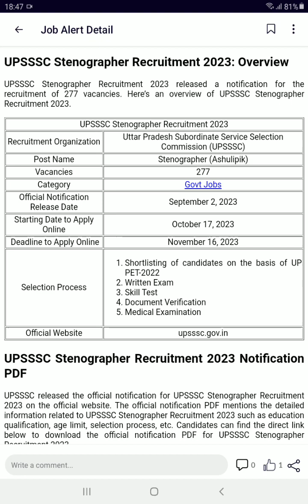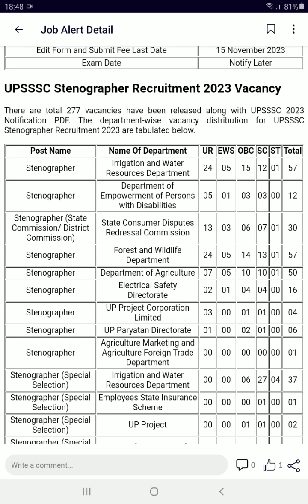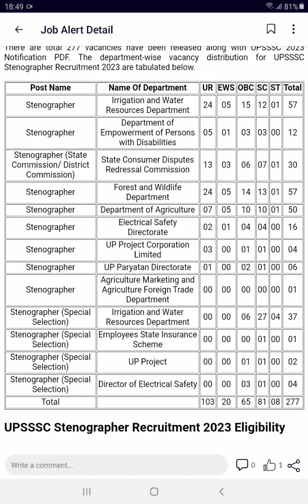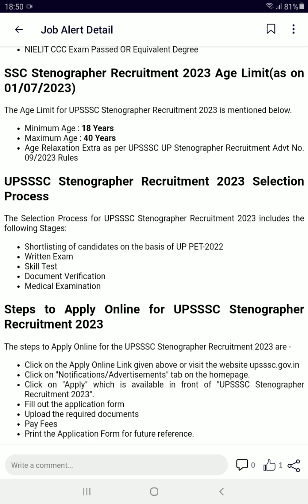UPSSSC STENOGRAPHER RECRUITMENT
UPSSSC STENOGRAPHER RECRUITMENT 2023 started